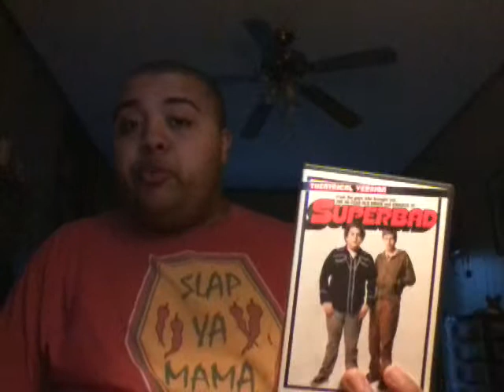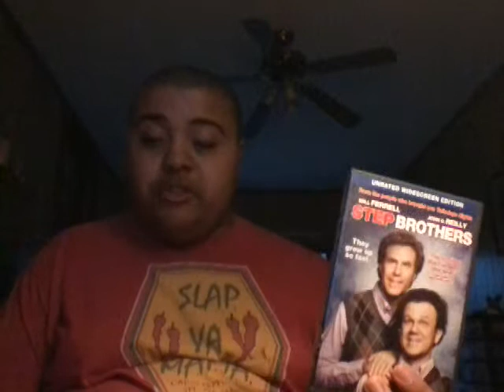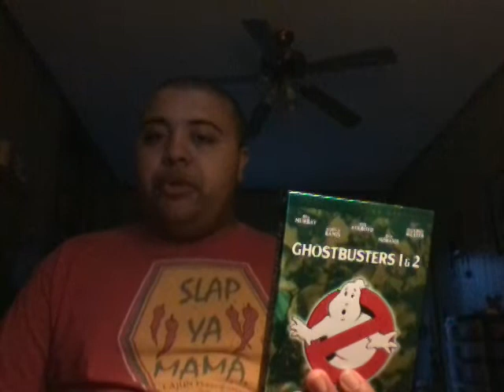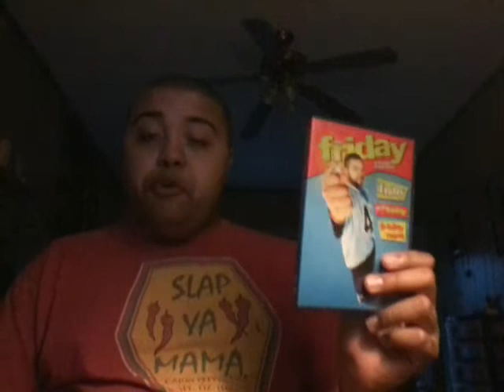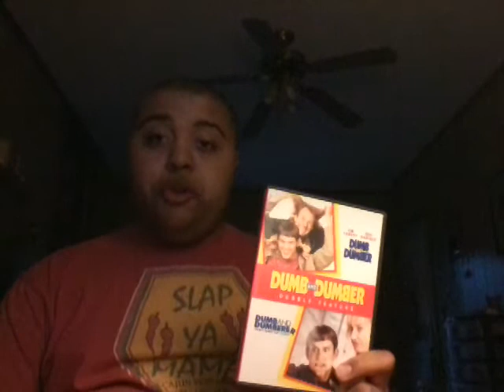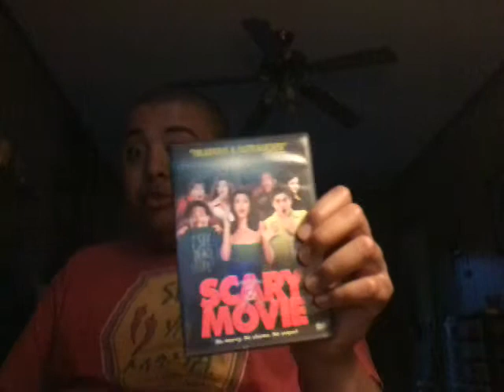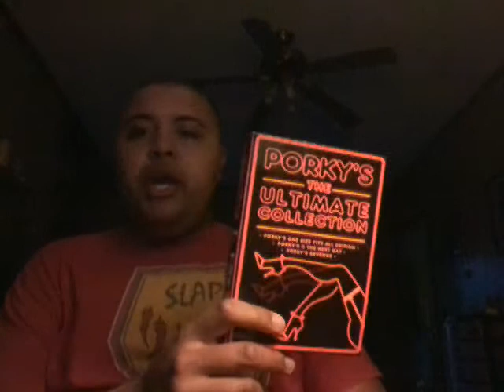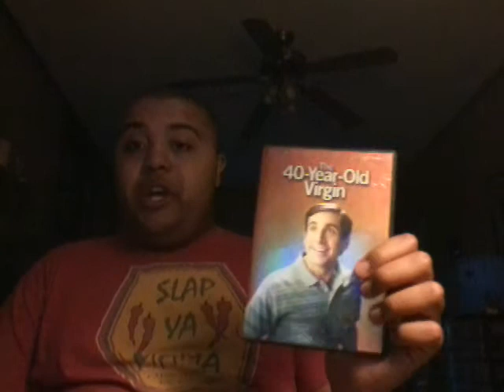Top 10 favorite comedy movies